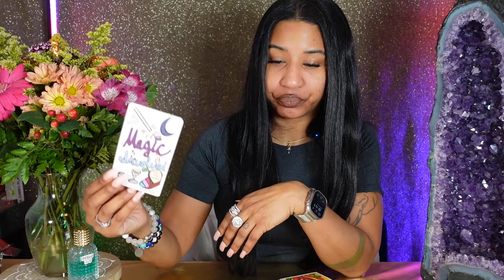🔮Health is Wealth.- Get ya Mind, Body, and Spirit Right!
🕯𝐋𝐈𝐕𝐄 𝐃𝐢𝐬𝐭𝐚𝐧𝐜𝐞 𝐑𝐞𝐢𝐤𝐢 + 𝐒𝐨𝐮𝐧𝐝 𝐁𝐚𝐭𝐡 + 𝐆𝐫𝐨𝐮𝐩 𝐑𝐞𝐚𝐝𝐢𝐧𝐠
📌𝐅𝐨𝐜𝐮𝐬:
💰𝐌𝐨𝐧𝐞𝐲 𝐌𝐢𝐫𝐚𝐜𝐥𝐞𝐬 𝐀𝐜𝐭𝐢𝐯𝐚𝐭𝐢𝐨𝐧✨
𝐭𝐨 𝐜𝐚𝐥𝐥 𝐢𝐧
✨𝐀𝐁𝐔𝐍𝐃𝐀𝐍𝐂𝐄
✨𝐈𝐍𝐂𝐎𝐌𝐄
✨𝐏𝐑𝐎𝐒𝐏𝐄𝐑𝐈𝐓𝐘
✨𝐁𝐄𝐓𝐓𝐄𝐑 𝐁𝐔𝐒𝐈𝐍𝐄𝐒𝐒
✨𝐅𝐈𝐍𝐀𝐍𝐂𝐈𝐀𝐋 𝐈𝐍𝐂𝐑𝐄𝐀𝐒𝐄
✨𝐋𝐄𝐀𝐃𝐄𝐑𝐒𝐇𝐈𝐏
✨𝐏𝐑𝐎𝐌𝐎𝐓𝐈𝐎𝐍𝐒
✨𝐍𝐄𝐖 𝐂𝐀𝐑𝐄𝐄𝐑
𝐚𝐧𝐝 𝐫𝐞𝐥𝐞𝐚𝐬𝐞:
✨𝐒𝐓𝐀𝐆𝐍𝐄𝐍𝐓 𝐄𝐍𝐄𝐑𝐆𝐘
✨𝐒𝐂𝐀𝐑𝐂𝐈𝐓𝐘
✨𝐎𝐔𝐓𝐃𝐀𝐓𝐄𝐃 𝐉𝐎𝐁𝐒
✨𝐂𝐑𝐄𝐀𝐓𝐈𝐕𝐄 𝐁𝐋𝐎𝐂𝐊𝐒
✨𝐃𝐄𝐁𝐓
✨𝐈𝐍𝐒𝐄𝐂𝐔𝐑𝐈𝐓𝐘
✨𝐀𝐍𝐗𝐄𝐈𝐓𝐘